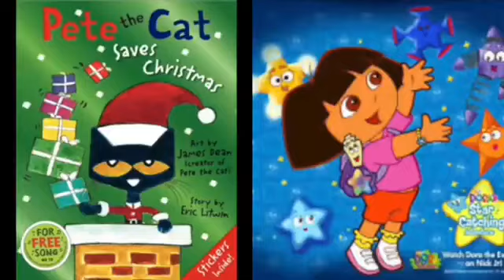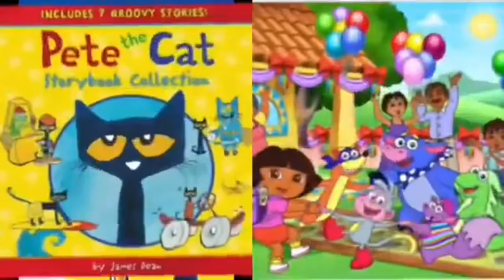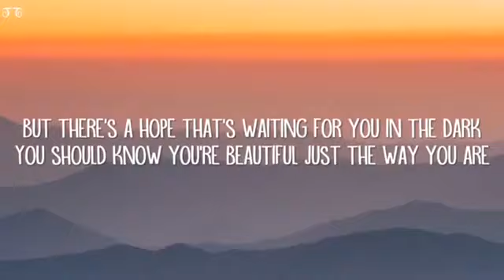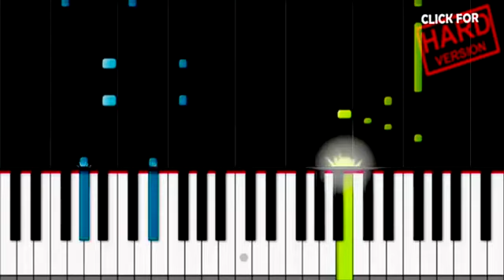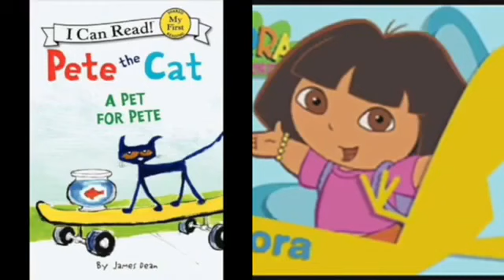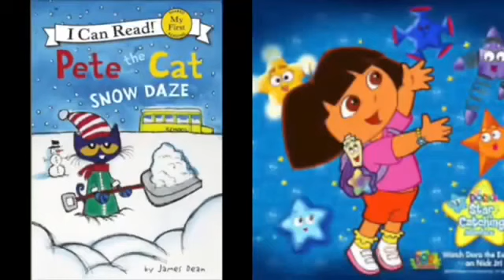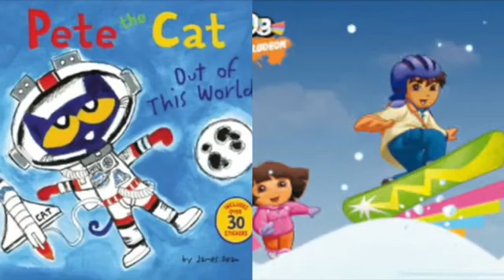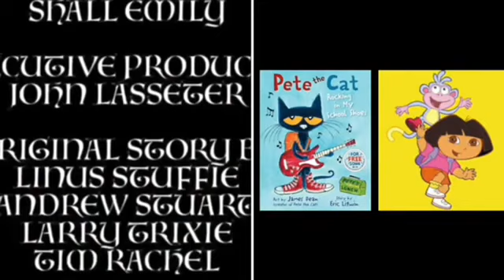NEW Short Kobe and iPad Singing Thursday July 13,2023